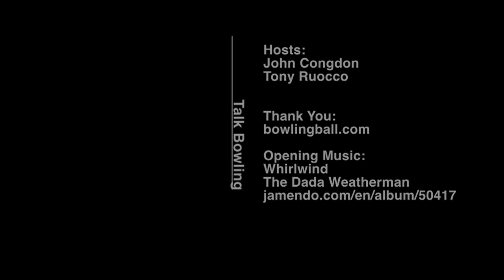Talk Bowling Episode 82 - The Pro and Cons Of Using a Wrist Device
Question from YouTube User DestinationExile:

Q - I use the wrist support since my wrist is weak, and i want to start playing with out it should i get a lighter ball since i am using the 14 pound ball right now?